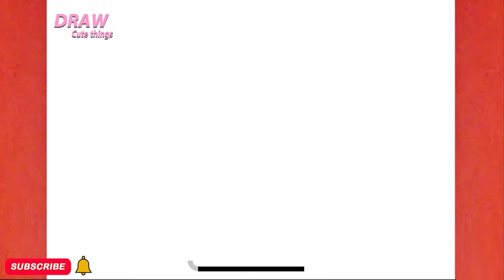HOW TO DRAW A CUTE LATTE, DRINK COFFEE , STEP BY STEP, DRAW Cute things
In this video, you can learn: HOW TO DRAW A CUTE LATTE, DRINK COFFEE , STEP BY STEP, DRAW Cute things
Ukudweba ,"